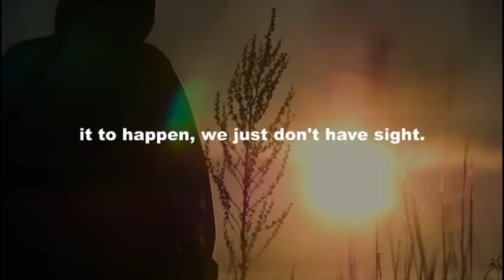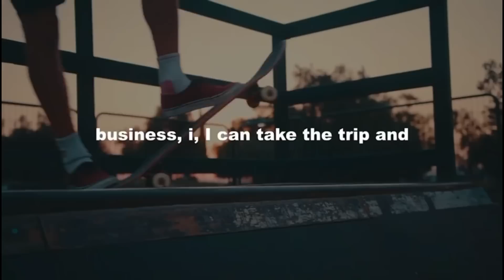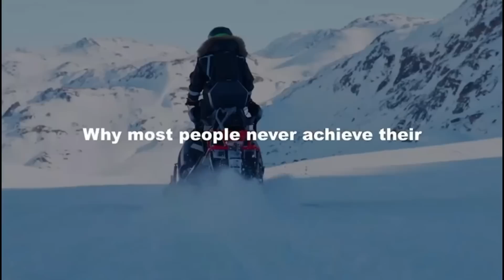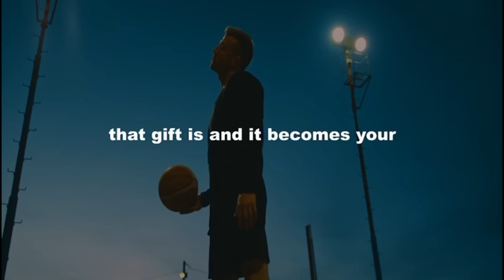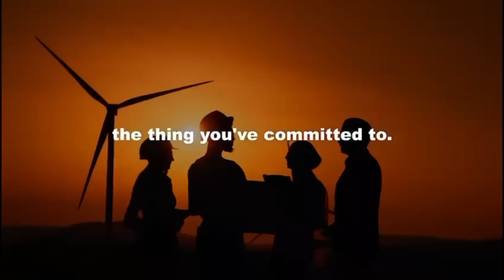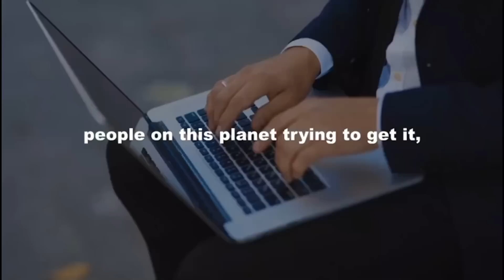HOW TO your Goal and Achieve the Impossible: Stay Focused on Your Dream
Welcome to our motivational video, "Stay Focused on Your Dream: Ignite Your Passion and Achieve Success." In a world filled with distractions and obstacles, it's essential to stay laser-focused on your goals and dreams.

In this video, we'll provide you with valuable insights, practical tips, and inspiring stories to help you maintain unwavering focus on your dreams. Discover how to overcome distractions, set meaningful goals, and develop the resilience needed to overcome obstacles along the way.

We'll explore the importance of passion, perseverance, and mindset in staying on track toward your dreams. Learn how to create a clear vision, cultivate daily habits that align with your goals, and stay motivated even during challenging times.

Join us on this transformative journey as we equip you with the tools and strategies to keep your eyes fixed on the prize. Let's reignite your passion, unleash your potential, and make your dreams a reality.

Are you ready to take the necessary steps to stay focused on your dream? Join us in this empowering video and let's embark on the path to success together.

Billy Alsbrooks     • Vision (Motivatio...

Alon Peretz
Kings Requiem

motivational speeches#motivation2sutdy morning motivation#overcoming challenges#motiation2study morning#jim rohn#david goggins motivation#motiversity#best goals 2023#motivational speech 2023